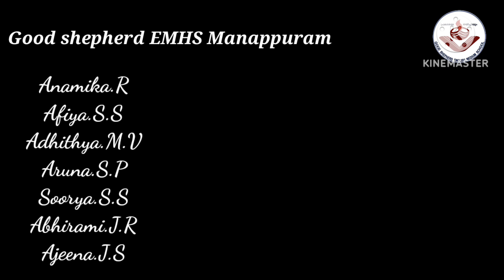Oro Rithuvinullil_Semi classical Dance|Good Shepherd EMHS|Manappuram